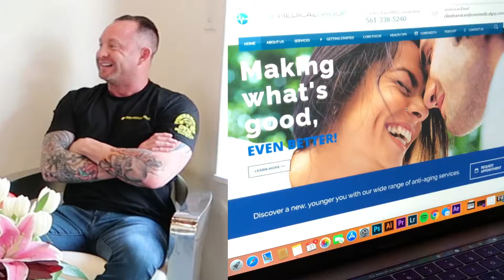Meet Matt Williams, CEO of FroPro.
Join Sidney Gordon, the CEO of Core Medical Group, as he interviews Matt Williams, Owner of FroPro.  Former 4th grader-teacher and baseball coach discusses how starting over was the best decision he ever made.  Matt and Sidney discuss business struggles, overcoming objectives and more!